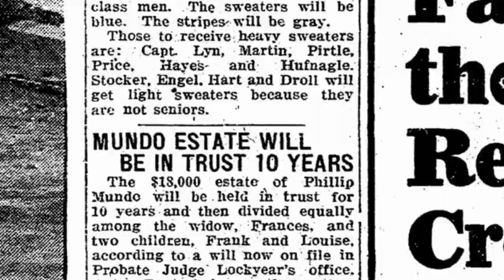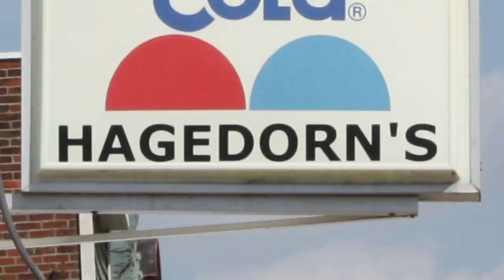Mundos Tavern, 2032 W. Franklin St.